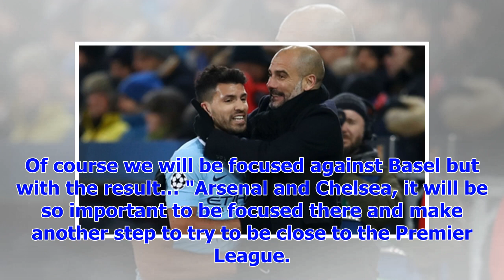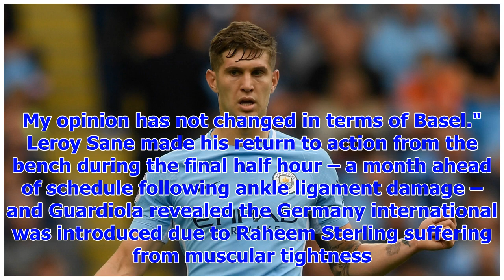[Breaking News]PEP Guardiola: Champions League romp over Basel will help Manchester City in water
[Breaking News]PEP Guardiola: Champions League romp over Basel will help Manchester City in water | Goal.com
Brushing Basel aside 4-0 in the Champions League will help Manchester City when they turn towards so...